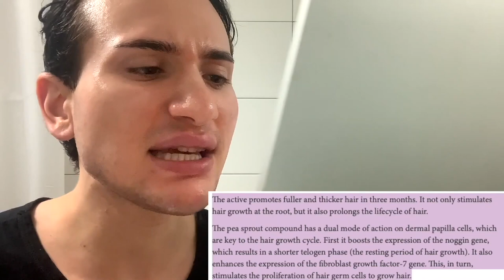I tried The Ordinary Multi-Peptide Growth Serum for Hair Density on my LASHES and BROWS for 4 WEEKS!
And remember to be Random, always be Random!

🎲  Snap: @mattrandon